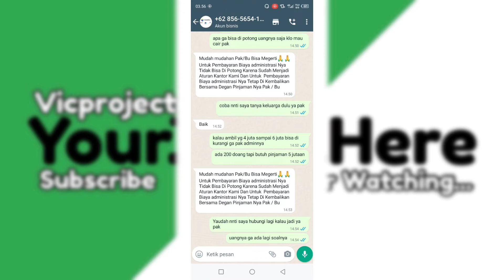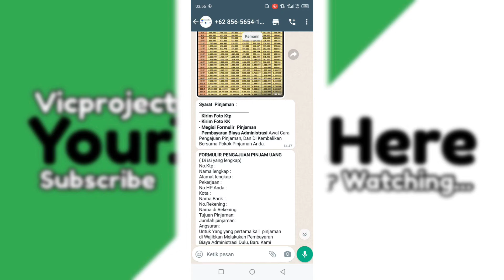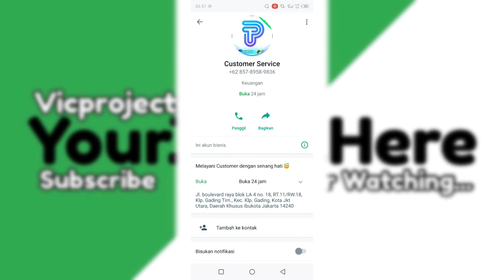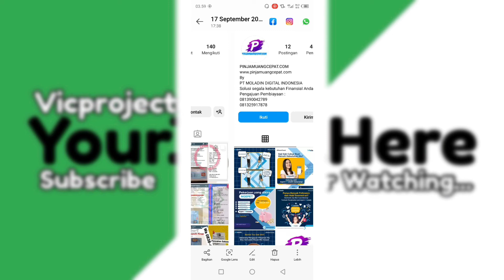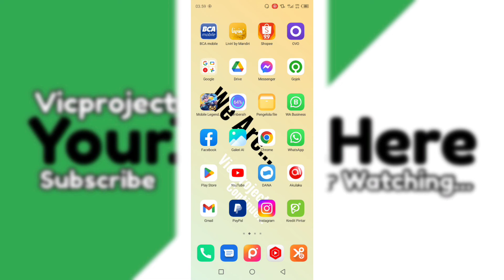Review Pinjol iLegal Di Instagram Terbaru 2022